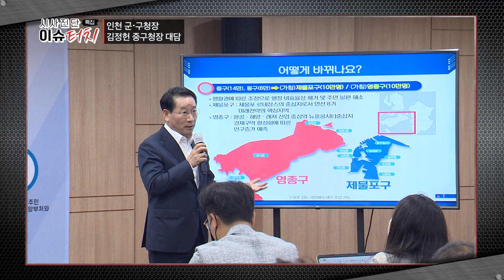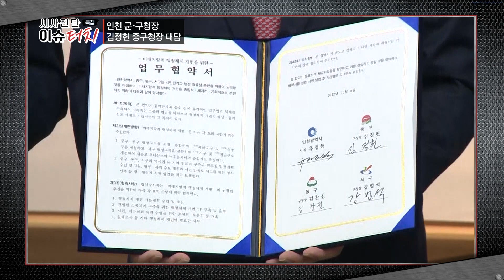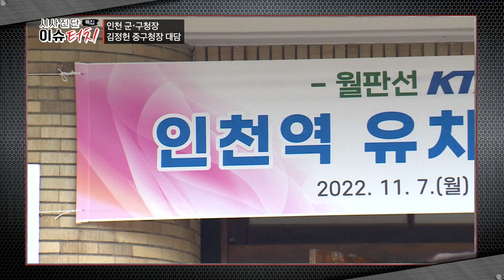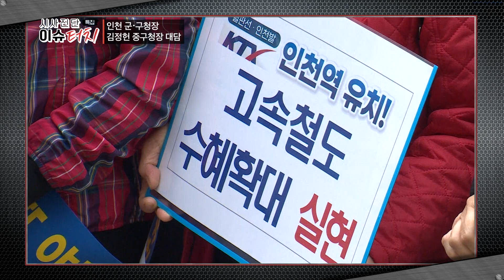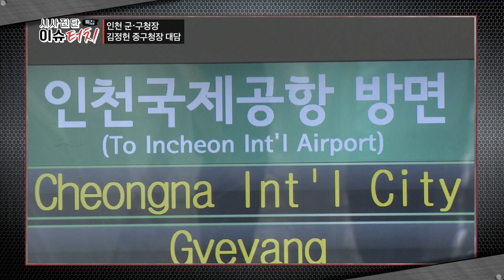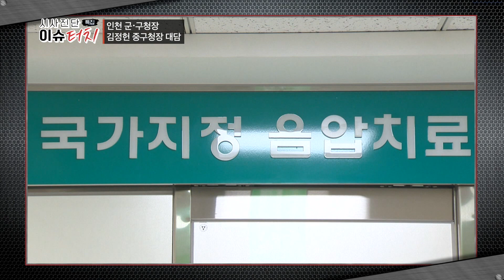특집 인천 군-구청장, 김정현 중구청장 대담 (시사진단 이슈터치-이슈플러스)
시사진단 이슈터치는 인천시민들이 주목하는 인천의 이슈를 짚어보고
전문가들의 다양한 시각을 통해 문제의 쟁점을 풀어나갑니다.

시사진단 이슈터치  - '인천 군-구청장, 김정현 중구청장 대담'

(시사진단이슈터치_26회)